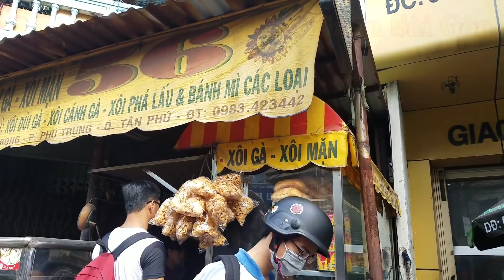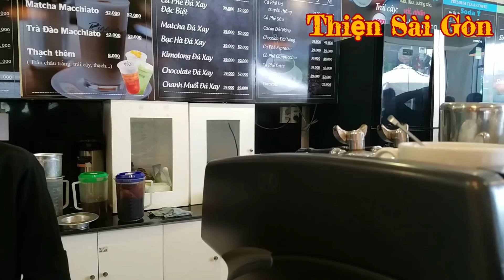XÔI GÀ NGON NHẤT SÀI GÒN LÀ ĐÂY | Thiện Sài Gòn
Quán: Bánh Mì - Xôi Gà 56
Đ/C: 56 Trịnh Đình Trọng, P. Phú Trung, Quận Tân Phú, TP. HCM
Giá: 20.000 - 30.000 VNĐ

**///Thiện Sài Gòn là kênh video được lập ra với mục đích chia sẻ những điều chân thật về Cuộc Sống Sài Gòn, nhằm giới thiệu cho những anh chị em trong và ngoài nước biết đến Sài Gòn, và yêu quý đất nước xinh đẹp của chúng ta nhiều hơn.

**/// KẾT NỐI VỚI THIỆN QUA NHỮNG TRANG WEBSITE SAU **///